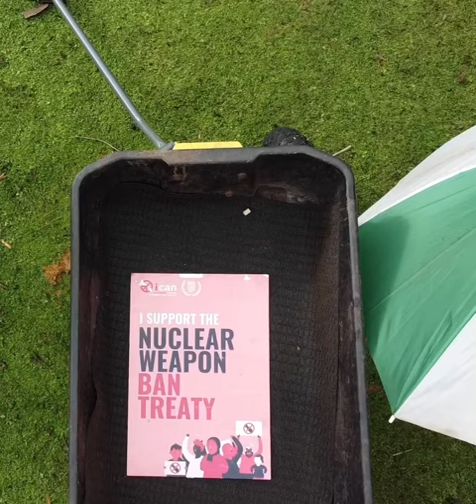Parma Wallaby feeding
Endangered species Parma Wallaby feeding time.  Peace & Nuclearban.  We all might be extinct if there is a nuclear war